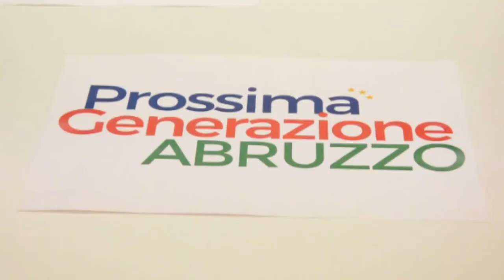Il Pd esulta per le amministrative e lancia "Prossima Generazione Abruzzo"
Il Pd dopo la vittoria del centrosinistra ai ballottaggi analizza il voto ma lancia anche Prossima Generazione Abruzzo: un nuovo progetto politico che a breve si concretizzerà